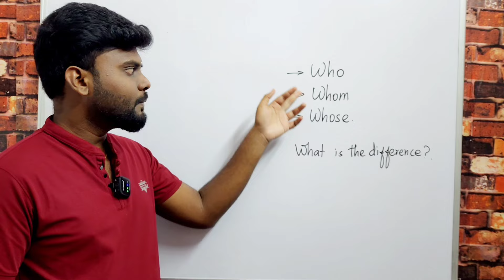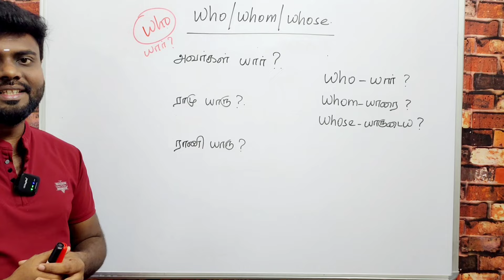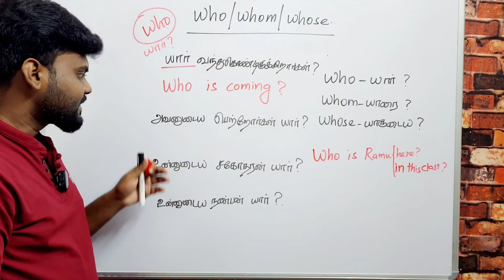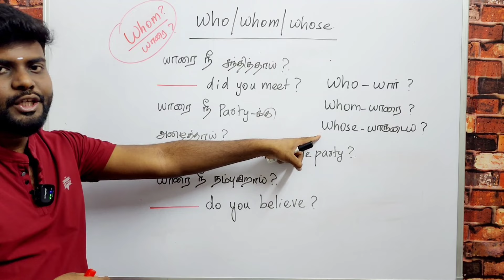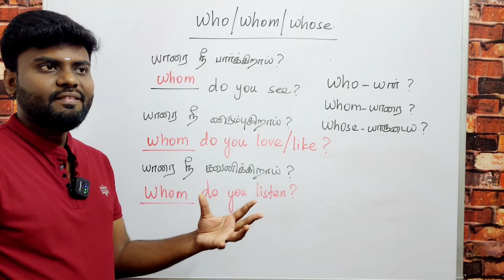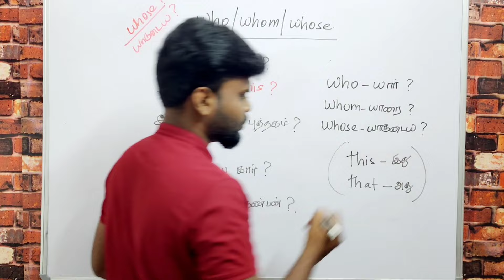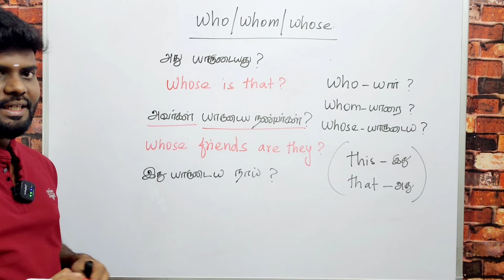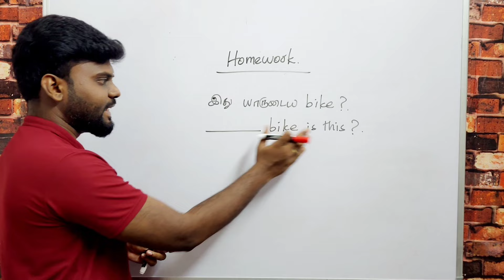Usage of WHO, WHOM & WHOSE | How to Ask Questions in English | Spoken English in Tamil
Hello Friends,

Are you asking questions in English correctly ?

In this class, You will learn how to ask questions in English. And also, You will learn What is wh questions with examples. This class will help you to improve your english. And also It will be helpful for beginners and New English learners.

Wh questions in tamil,
How to ask simple questions in English,
basic English grammar in tamil,
tenses in tamil,
present tense,
past tense,
future tense,
Free spoken english class in tamil,
basic English class for beginners,
online spoken english class in tamil,
Spoken english class,
12 tenses in english,
spoken English Class,
30 days spoken english class,
be verbs,
english conversation,
English grammar,
learn modal verbs in english,